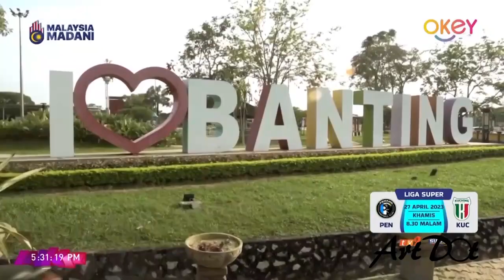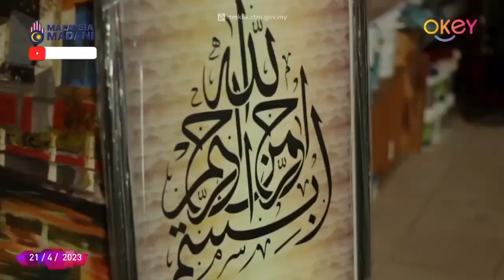Artrepreneur: "Seni ini orang putih kata, is UNIVERSAL" - Joey Daud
Sememangnya seni ini Universal, sangat luas. Kalau dulu seni di gunakan sebagai merakam atau merekod peristiwa. Beralih ke zaman yang seterusnya, seni di gunakan sebagai penyembahan. Terus ke zaman seterusnya, seni sebagai hiasan rumah.

Bergerak dari zaman ke zaman, seni telah di gunakan dalam pelbagai perkara, seni sebagai bentuk media untuk menyampaikan maklumat, seni sebagai rekabentuk produk dan senibina, seni sebagai sebuah koleksi, seni sebagai aset. seni sebagai tempat meluahkan perasaan dan banyak lagi.

Korang rasa patut tak kita bincangkan lebih mendalam tentang topik ni? Cuba komen di bawah.

Apa-apa pun, terima kasih kami ucapkan kepada pihak produksi, Abg Joey, Abg Rusdi Ramli, TV Okey dan RTM. Mantapppp!!!